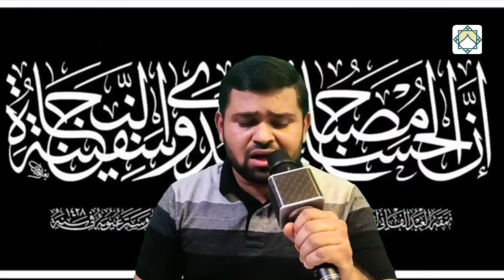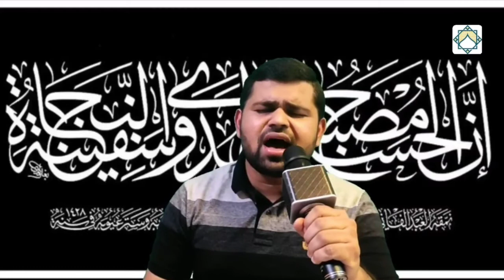Barchi Na Khainchna || Soz-O-Salaam || Janab Abbas Ali Saheb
This is an exclusive video broadcasted on our channel.

Regards,
Al Kareem Channel